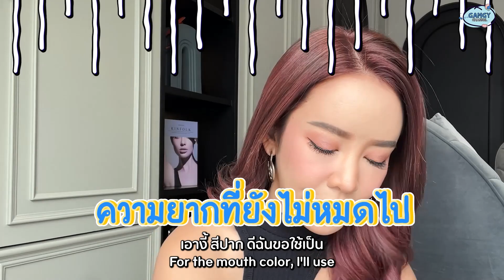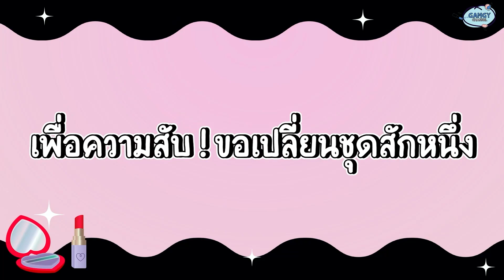HOW TO แปลงโฉมเป็นสาวผมแดง งัดใหม่ยกแผง เสื้อผ้า หน้า ผมมาเต็ม ลุคนี้ฟาดเรียบ สวยสะเด็ด เผ็ดไม่ไหว!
HOW TO รับผมใหม่ อิฉันได้แปลงโฉมเป็นสาวผมแดงไปแล้ววว 🫣 ทำผมเสร็จปุ๊บ เช้ามารีบมาแต่งหน้าเปลี่ยนลุค ปล่อยใจเป็นสาวแซ่บไปเลยแบบสับๆ ถึงจะไม่ชินแต่ขอลองซักตั้ง! 😝🔥

แก้มแปะรายชื่อคสอ.ที่ใช้ในลุคนี้ไว้ด้านล่างน้า 👇🏻💕
- NARS Radiant Creamy Concealer สี Custard
- BENEFIT COSMETICS Goof Proof Brow Pencil เบอร์ 3.5 Medium
- TOO FACED Too Femme Ethereal Eye Shadow Palette (Limited Edition)
- Hourglass Scattered Light Glitter Eye Shadow
- SUQQU Signature Color Eyes 116 limited-edition eyeshadow palette 6.2g
- Made for girl รุ่น Glam
- K-PALETTE  1Day Tattoo Real Strong Eyeliner 24H  สี super black
- BECCA Mineral Blush สี Flowerchild
- Makeup by Mario สี Soft Glow Highlighter
- LAURA MERCIER Caviar Stick Eye Colour สี Pearl
- HOURGLASS Arch Brow Volumizing Fiber Gel
- HOURGLASS  Ambient Lighting Bronzer สี radiant bronze light
- olens scandi 1 day gray

เปลี่ยนผมใหม่ทั้งที มารอบนี้เหมือนต้องเปลี่ยนลุคไปเลย!! แก้มแอบมีลองชุดให้ดู ว่าผมสีนี้ มันจะต้องแต่งตัวแซ่บเบอร์ไหน! และแก้มก็ได้น้อง UP&UNDER กางเกงกระชับสัดส่วน มาช่วยเก็บหน้าท้อง เห็นอย่างนี้ อิฉันก็มีพุงนะคะ 🫢...แก้มแปะพิกัดไว้ให้น้า เผื่อสาวๆอยากไปตำ เพิ่มความมั่นใจในการแต่งตัว ของมันต้องมี ‼️

ลุคนี้ให้กี่คะแนน แก้มควรไปย้อมกลับมั้ย เมนต์บอกกันน้า รอฟังจากทุกคนจริงๆ เพราะอิรูบี้เซย์โนสีนี้อย่างแรง ฮื้ออออ 😭